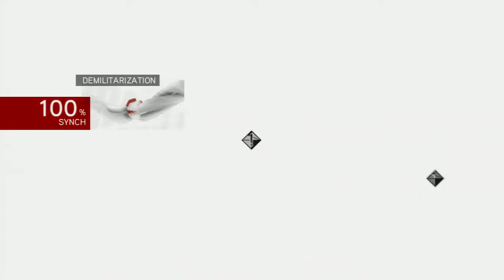Assassin's Creed Brotherhood - Part 12 - Commentary Gameplay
The 3rd game of ten games I plan on doing for this series.
Take note I lost about 7 or 8 parts of this game between part 1 & 2 and by the time I noticed it I couldn't go back and fix it.
At some point I will go back and do what I lost but yet.